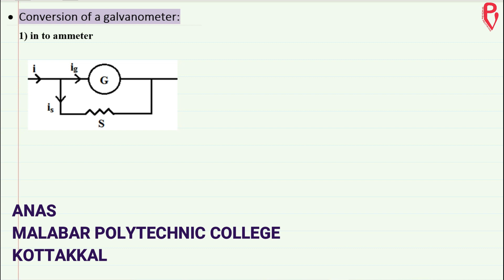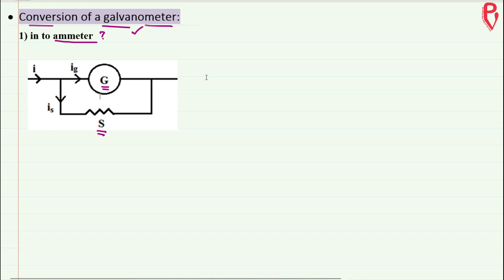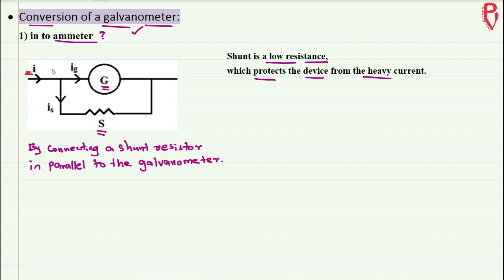Physics 2 Module 3 PART 9 | Conversion of Galvanometer in to ammeter & voltmeter | END | Polytechnic